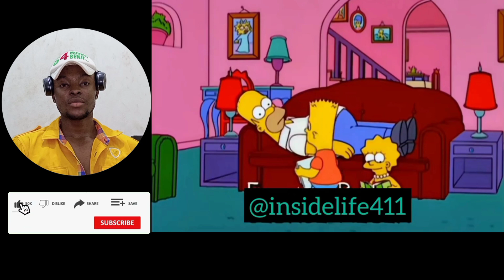Nepa Money - Latest Inside Life 411 Comedy 😂• Best Of papa Ifeanyi comedy 2023 Pt. #58 Rhenny Reacts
Papa ifeanyi comedy..

Latest papa ifeanyi comedy 2022, Best compilation of papa ifeanyi comedy / New insidelife411 comedy...

Latest papa ifeanyi compilation ,
Latest Insidelife411 compilation,
Compilation of papa ifeanyi comedies,
Compilation of Insidelife411 comedy,

Reaction video .

Created by:SweetBoyRhenny